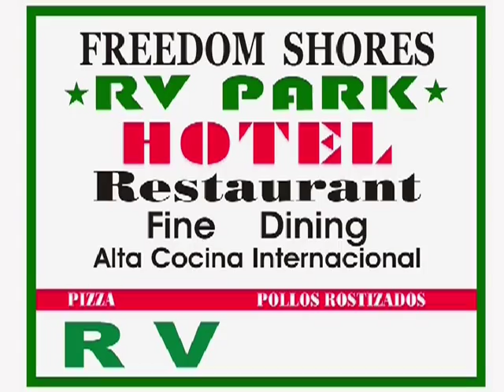Freedom Shores Part01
RV Park and Hotels